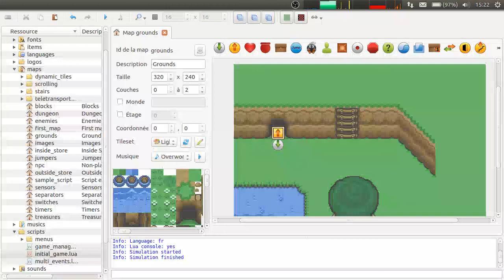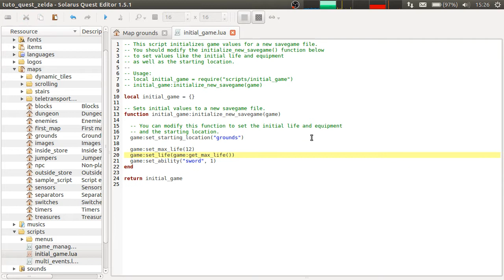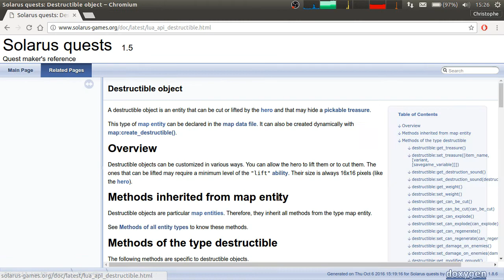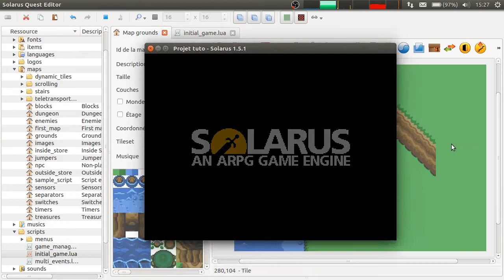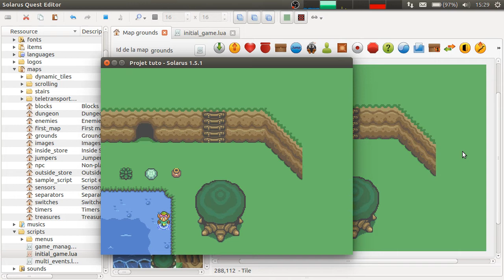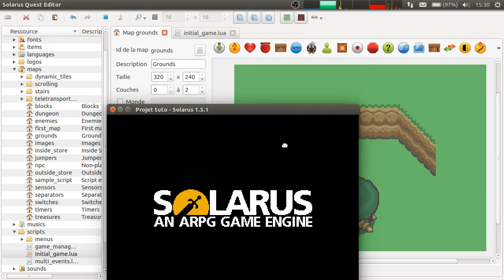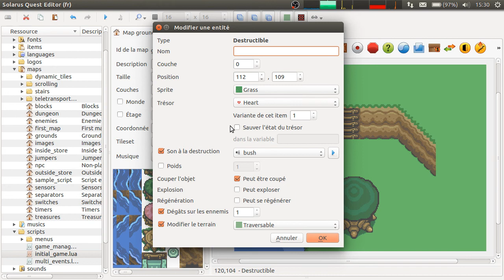Tutoriel Solarus 1.5 [fr] - Initiation #31 : Les objets destructibles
Les objets destructibles (buissons, vases, pierres, herbe…) peuvent être coupés ou portés puis lancés par le héros. Ils peuvent cacher un trésor.